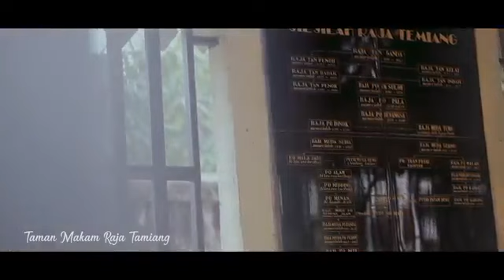KEBUDAYAAN ACEH TAMIANG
video ini merupakan profil kebudayaan yang berada di KAB.ACEH TAMIANG.  yang didalamnya menceritan tentang seni tari tradisional daerah setempat, seni bela diri, serta Objek Wisata khususnya berada di daerah KAB.ACEH TAMIANG.

IZIN REPOST.. & SUMBER BY :  DINASPENDIDIKANKABUPATENACEHTAMIANG.